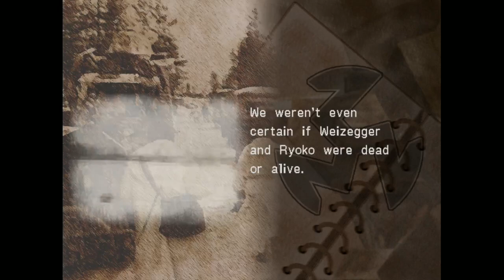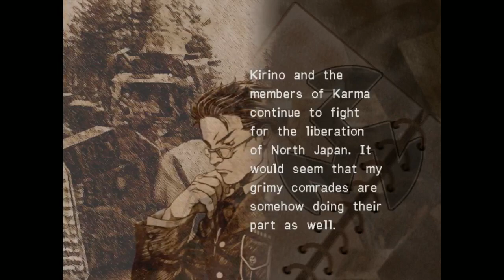Let's Play Ring of Red 28 - Ending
Sorry about the short length.  Thought there was more to the game and cut the vid here.  Thanks everyone for watching!